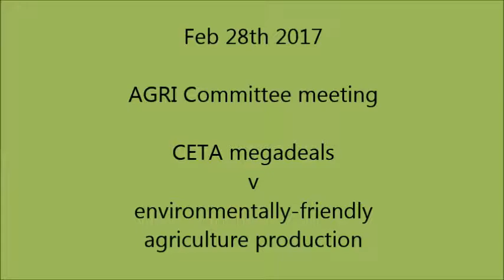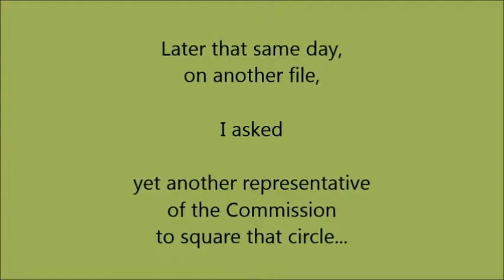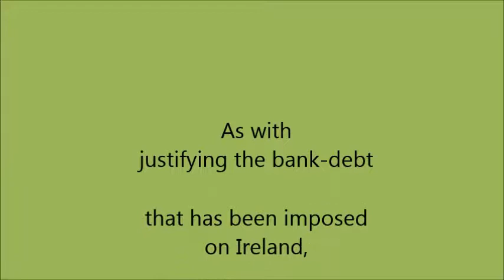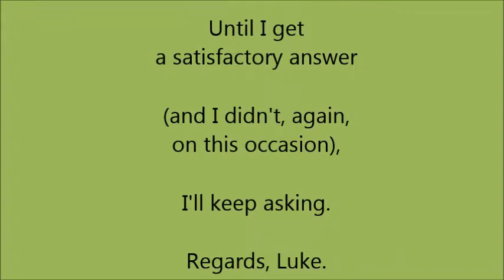AGRI - 2017: Fighting climate change and CETA are incompatible